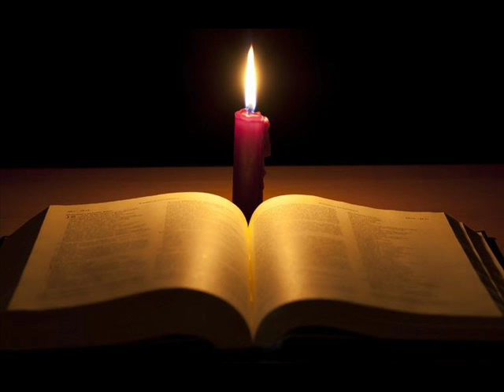Kazanie biblijne - Szczególna obecność Boga -post. Zbyszek Rutkowski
Joel 1,(14) Ogłoście święty post, zwołajcie zgromadzenie, zbierzcie starszych, wszystkich mieszkańców ziemi do domu Pana, waszego Boga, i głośno wołajcie do Pana! (15) Ach! Cóż to za dzień! Bo bliski jest dzień Pana, a przychodzi jak zagłada od Wszechmocnego.
Joel 2,(12) Wszakże jeszcze teraz mówi Pan: Nawróćcie się do mnie całym swym sercem, w poście, płaczu i narzekaniu! (13) Rozdzierajcie swoje serca, a nie swoje szaty, i nawróćcie się do Pana, swojego Boga, gdyż On jest łaskawy i miłosierny, nierychły do gniewu i pełen litości, i żal mu karania! (14) Kto wie, może pożałuje i zlituje się, i pozostawi błogosławieństwo, abyście mogli składać ofiarę z pokarmów i płynów Panu, waszemu Bogu. (15) Zatrąbcie na rogu na Syjonie, ogłoście święty post, zwołajcie zgromadzenie!